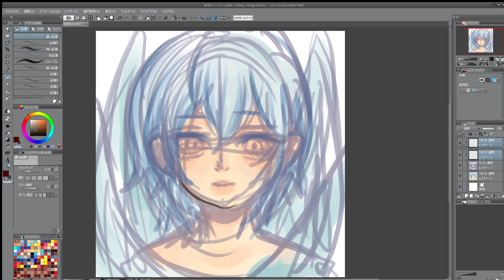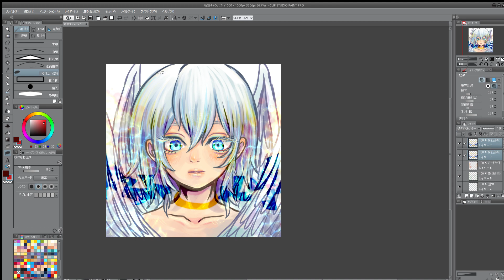ルシファーくん描いた！〔ssarxx〕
色々な描き方研究中やア~